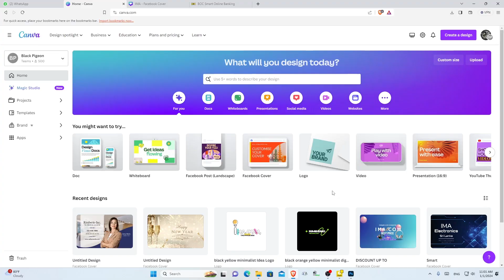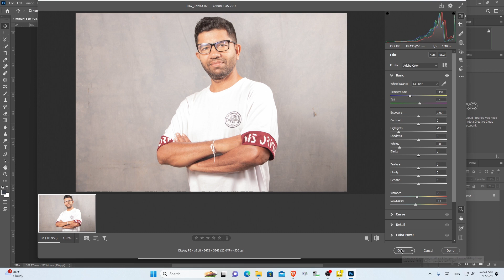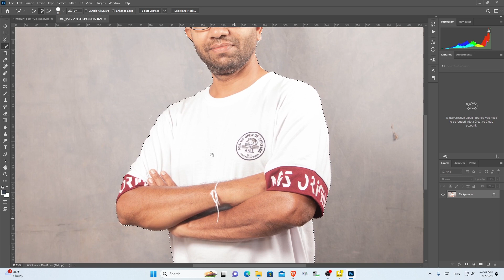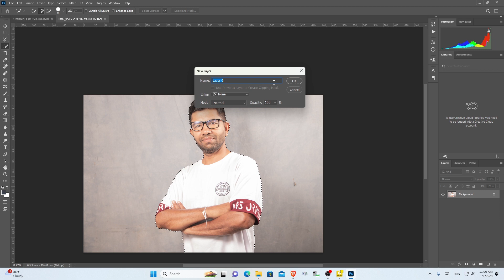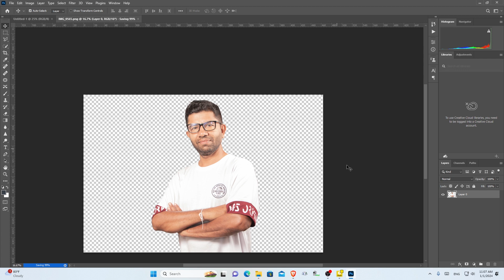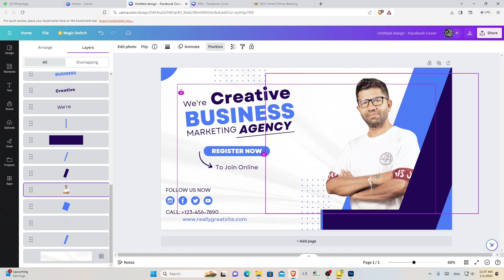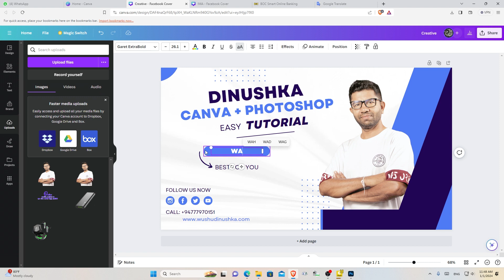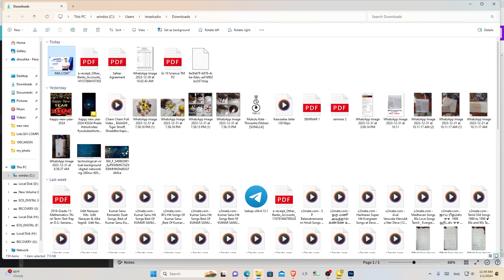Design Facebook Cover easy |Canva|Photoshop| Tutorial Sinhala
Friends, today I will teach you how to easily create a Facebook cover page using both Canva and Photoshop.